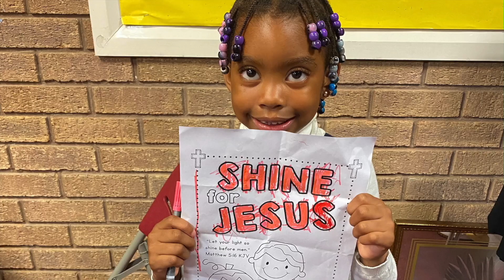Father's Day 2023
A video from children to Fathers at our Father's Day service 2023